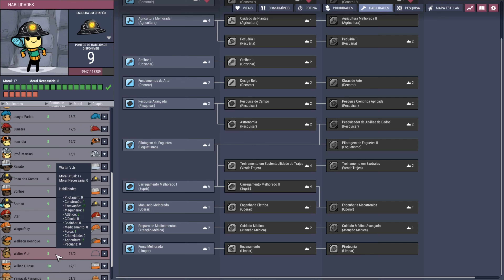🥶Oxygen Not Included - Finalmente! Arrumei a geração de O2. - EP 13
🥶Oxygen Not Included - ep #12 Agora sim, gerando oxigênio e hidrogênio de forma descente na DLC do Oxygen Not Included - The Frosty Planet

Oxygen Not Included é um jogo de sobrevivência, construção e gerenciamento de base, onde temos que coletar materiais e criar construções em busca da sobrevivência de nossos duplicantes.

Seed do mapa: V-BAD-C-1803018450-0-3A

Configuração do PC:
Processador: 13th Gen Intel(R) Core(TM) i7-13700K 3.40 GHz
Memória RAM: 32GB (2x16) DDR4
Placa de vídeo: GeForce 4070 TI 12GB DDR5